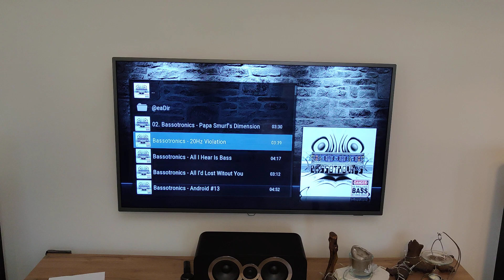SVS PB1000 test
Bassotronics - 20hz Violation